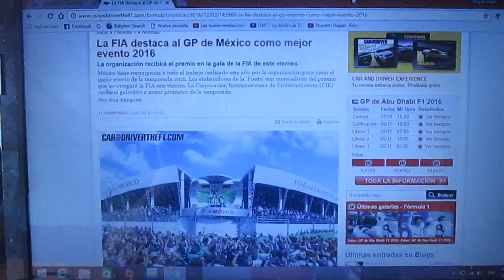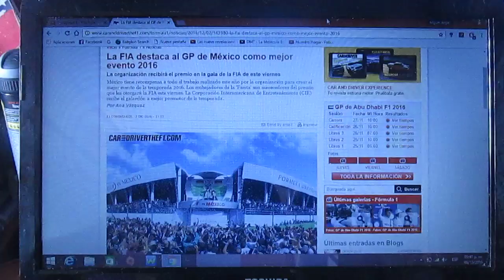La FIA destaca al Gran Premio de México el mejor evento 2016 de la F1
La FIA ha destacado al Gran Premio de México disputado en el Circuito Hermanos Rodriguez como el mejor de este 2016 y la organización del mismo fue galardonada en la gala de la Federación Internacional de Automovilismo y fue sin duda el mejor evento de toda la Temporada 2016 de la F1